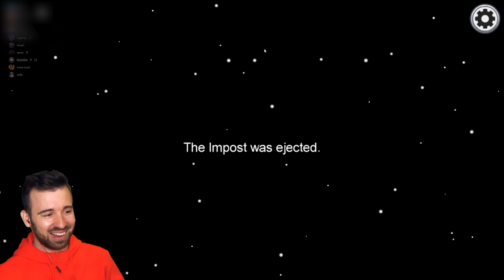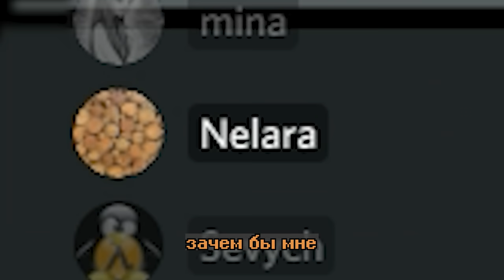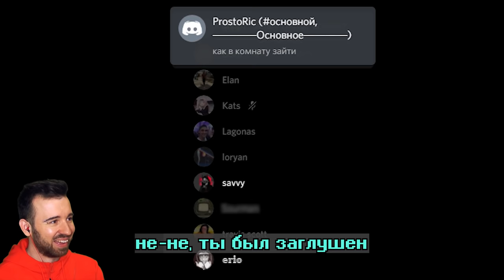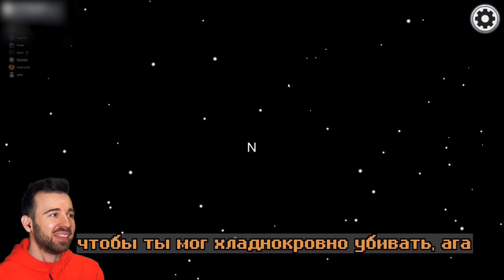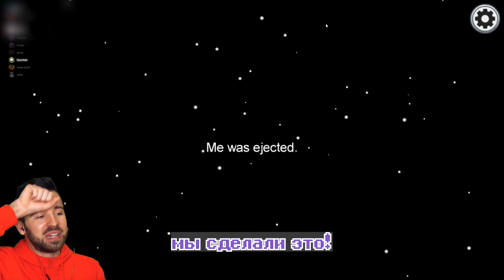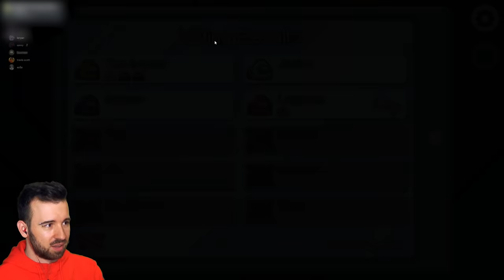Из Юджина Вышел Хороший IMPOSTOR в Among Us #2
Впервые играю предателем, и я уже хорош в этом! Играем в Among Us #2.